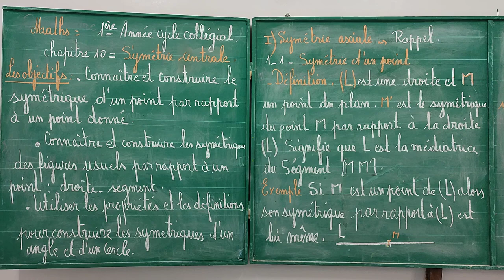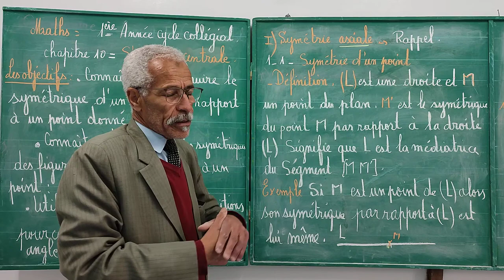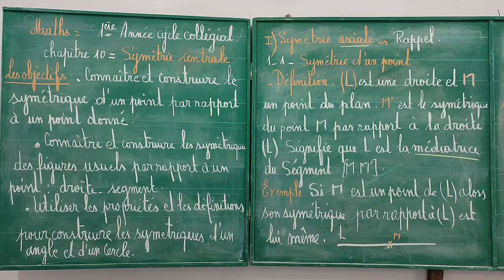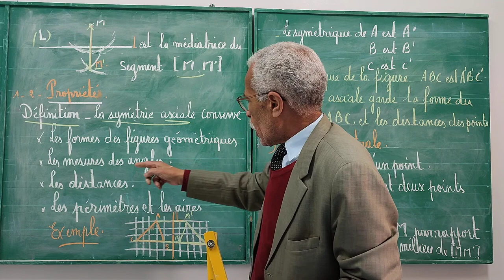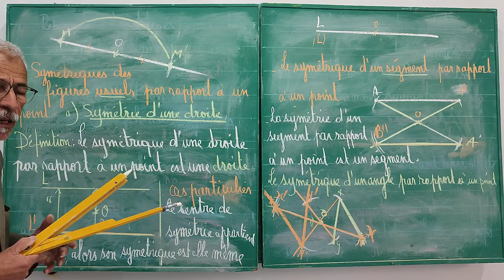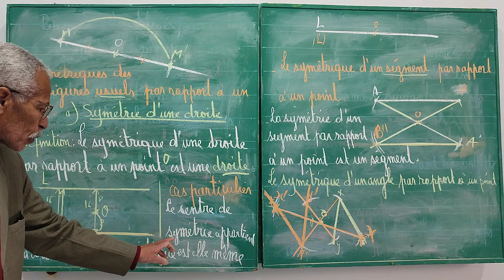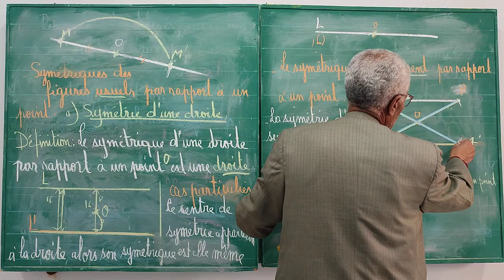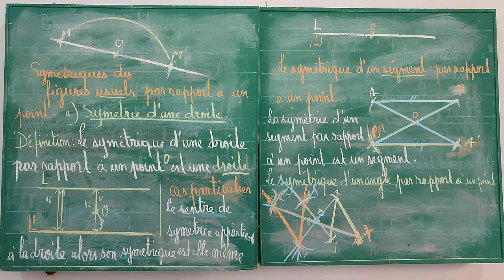Maths :1ère Année cycle collegial. Symétrie axiale.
identifier  la symétrie axiale.